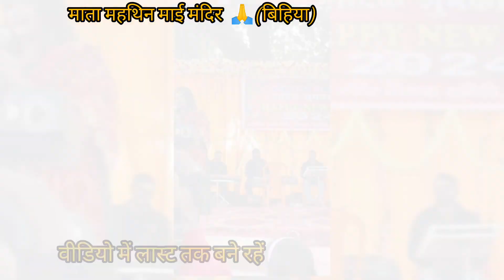नववर्ष 2024 हार्दिक शुभकामनाएं || माता महथिन माई मंदिर 🙏 (बिहिया)